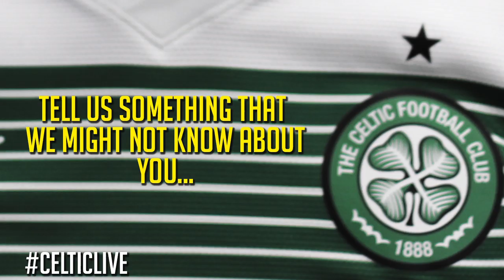Celtic FC - Meet The Team - Boerrigter Part 1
Derk Boerrigter chats about himself and his Celtic career so far in the latest instalment of our "Meet The Team" feature.

You can download our new matchday App CelticLIVE to see this type of content first by visiting our